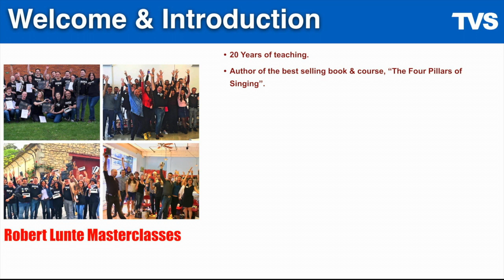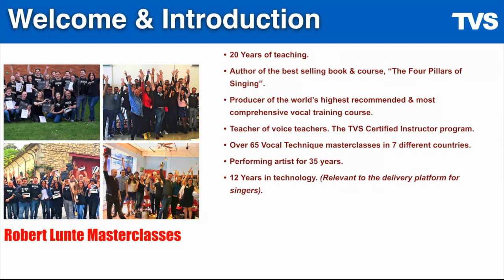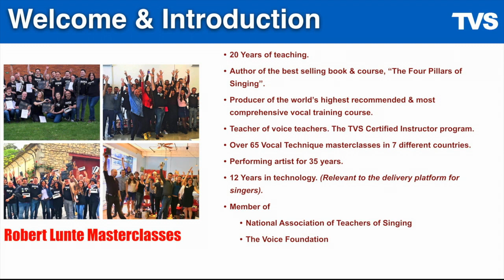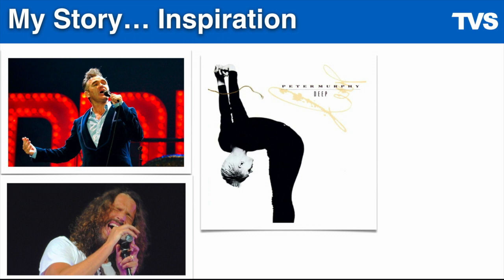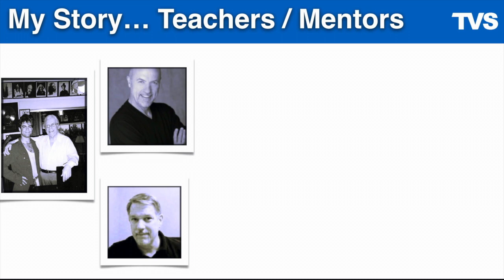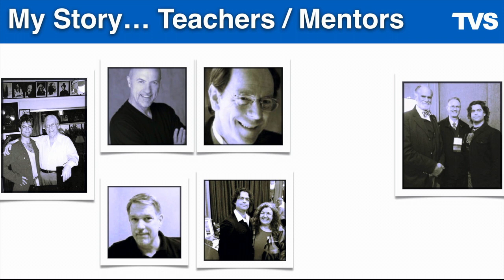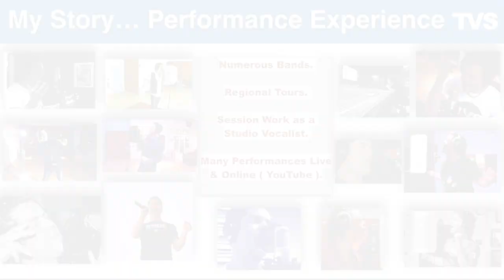The Vocalist Studio Episode 1: Behind Robert Lunte & The Vocalist Studio